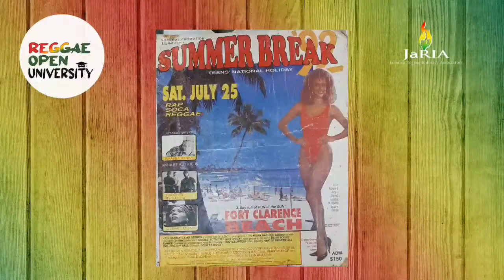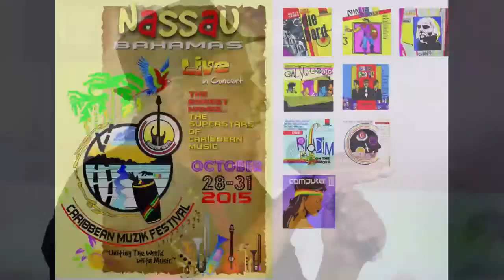JaRIA Reggae Open University - The Art of Music, Exploring Reggae Graphics